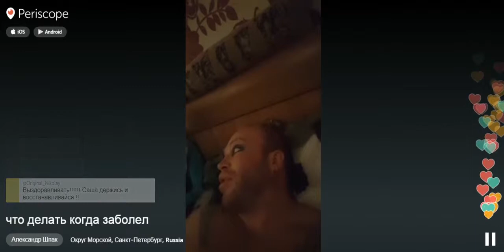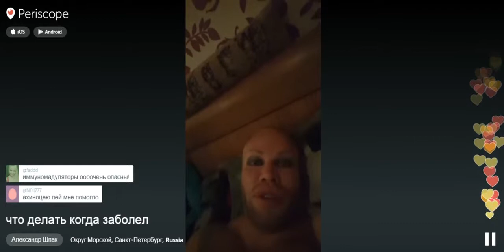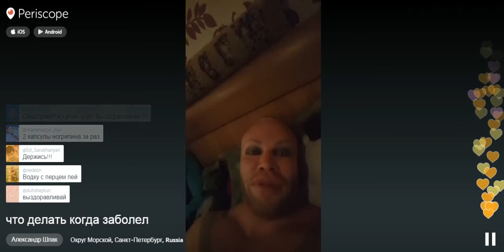Саша Шпак Заболел ВЫЗДОРАВЛИВАЙ САНЯ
Александр Шпак заболел